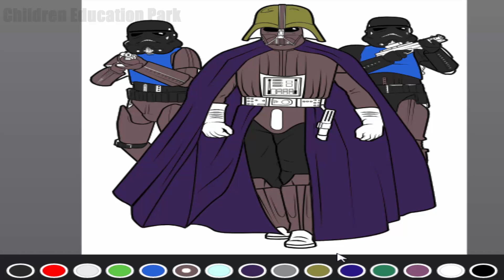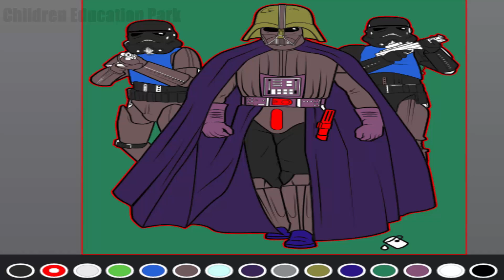star wars art of coloring darth vade & Coloring For Kids - Coloring Pages For Children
Our channel is the children's education channel teach them drawing, coloring and characters and the channels contain many educational videos and special education for children and entertainment about them